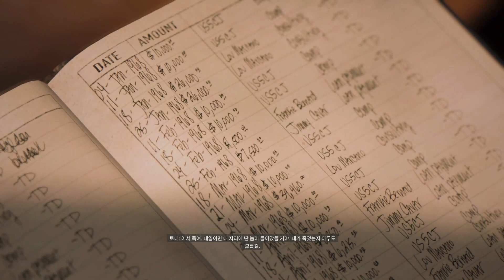마피아 3 스토리 모드 #22 (Mafia III Walkthrough 1080P 60fps)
[Mafia III Walkthrough] 마피아 3 스토리 모드 #22 (한글자막)
Mafia III Gameplay Walkthrough (1080P 60fps)